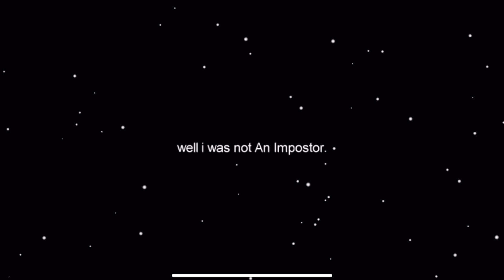Among Us - Oh No Oh No Oh No No No #6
Among Us bad timing moment making it more epic with oh no oh no oh no no no. Super funny among us moment where the imposter's mind is filled with oh no oh no oh no no no #6

▶ Thanks for checking out my among us video and I hope you liked it.

❗ All the among us clips used in this video are mine ❗